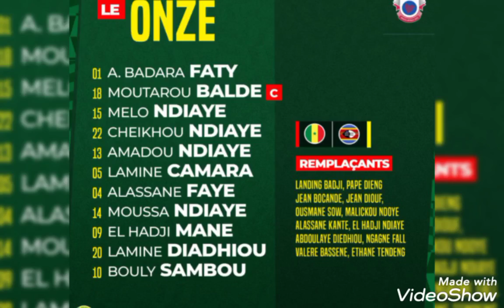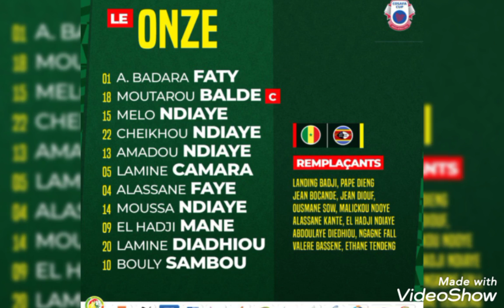Le Sénégal 🇸🇳 qualifié en demi-finale ✨ Pape Matar impressionne Antanio Conte😍